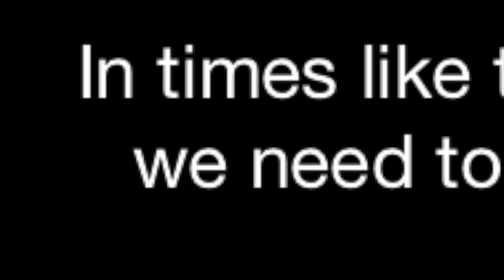The Bare Necessities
Trombone quartet, written by Terry Gilkyson, arranged for trombone by Jim White